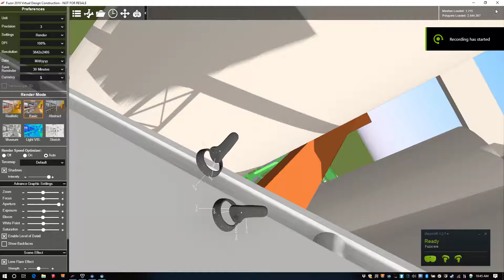badshadow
showing shadow error in Fuzor